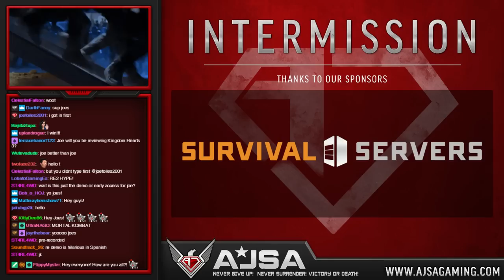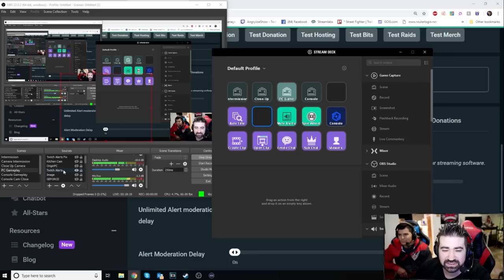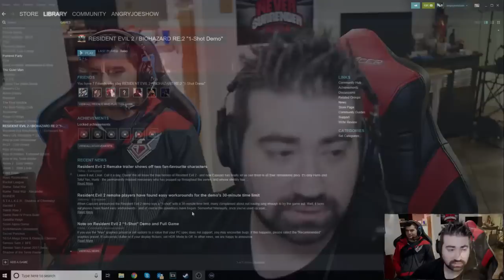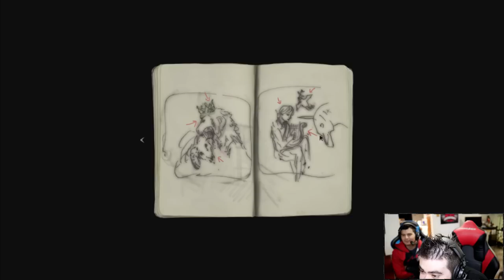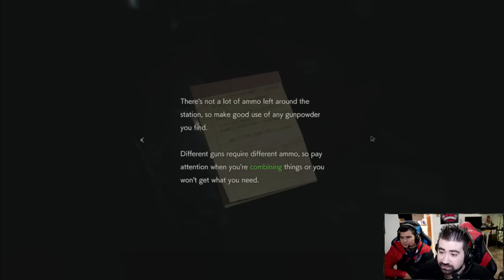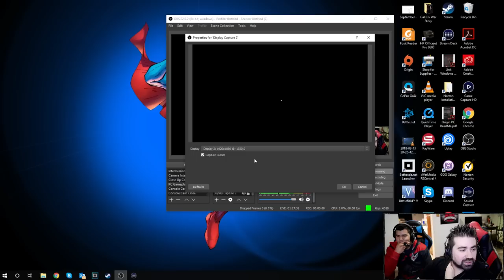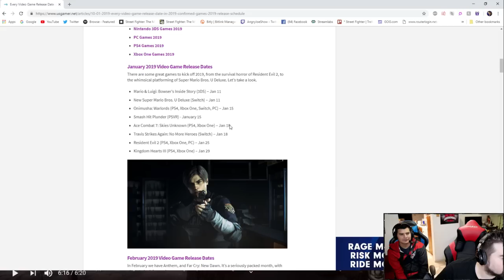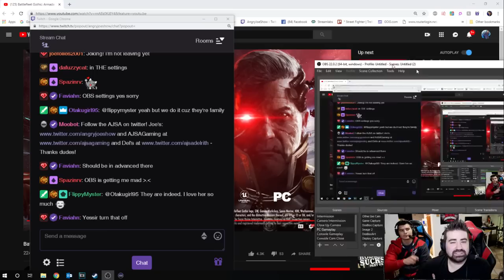AngryJoe & OtherJoe Play - Resident Evil 2 Remake (1-Shot Demo)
Fan Made channel